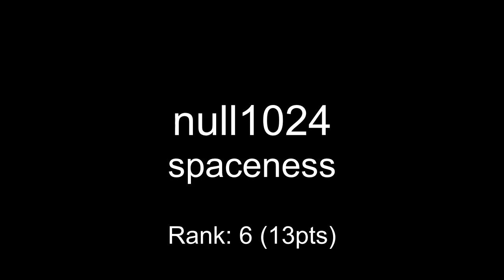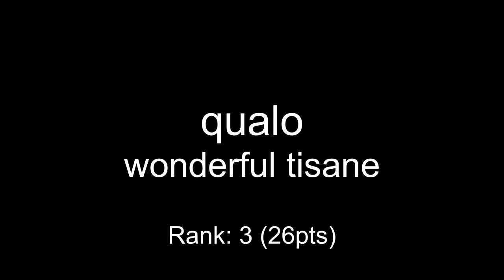One Hour Compo - April 18, 2010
mod_shrine One Hour Compo - April 18, 2010

00:00 null1024 - spaceness
01:33 tristendo - burrito parachute
02:12 toastyx - Blueberry Rectangle
02:48 freedrull - postpone the meeting
03:55 qualo - wonderful tisane
04:39 xaimus - calyx has a hemorrhoid
05:07 reduz - Faraway Day